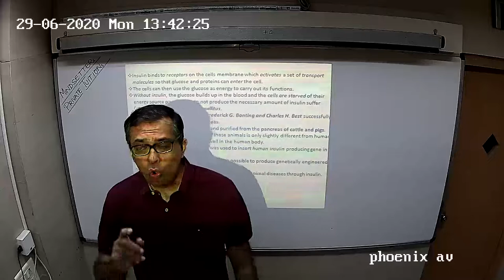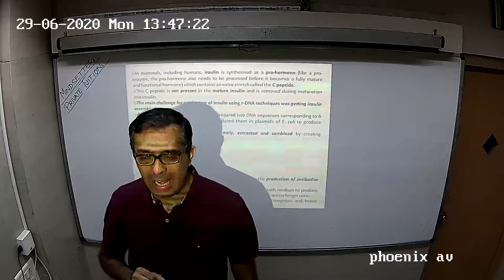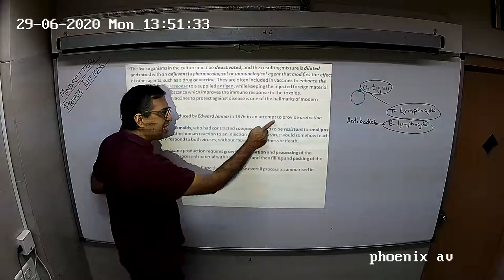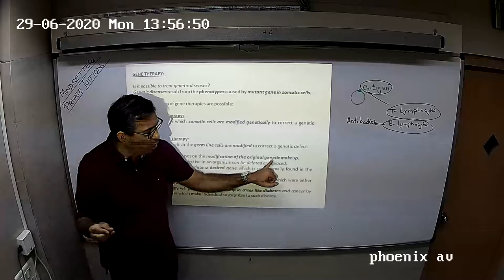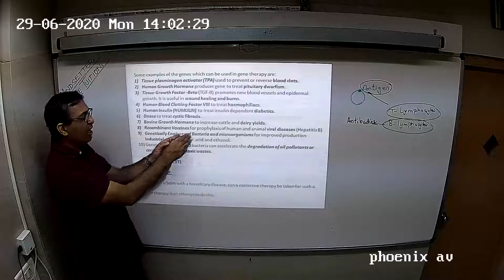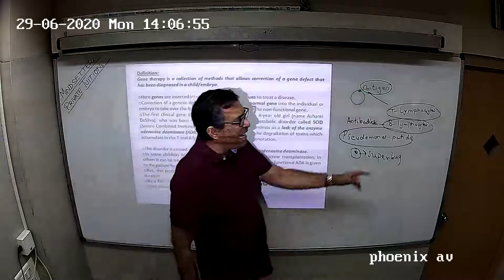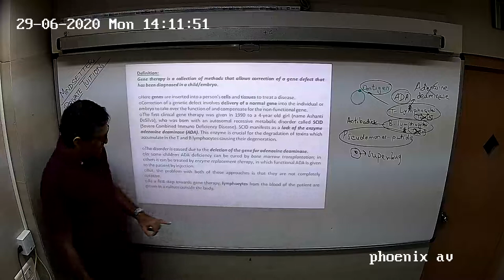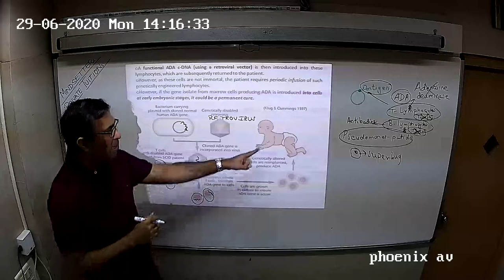GENETIC ENGG 2A